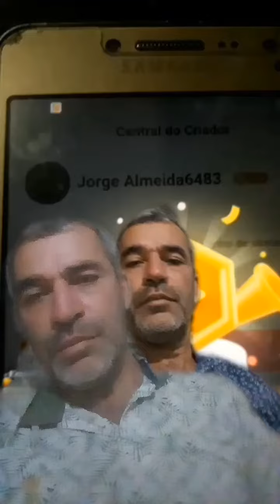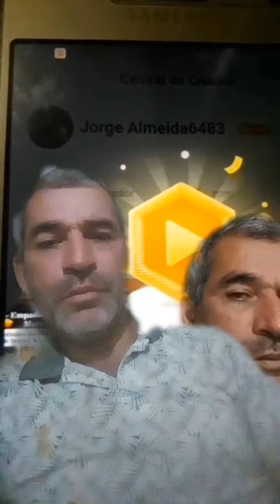kwai 5000 visualizações. Jorge Almeida YouTube